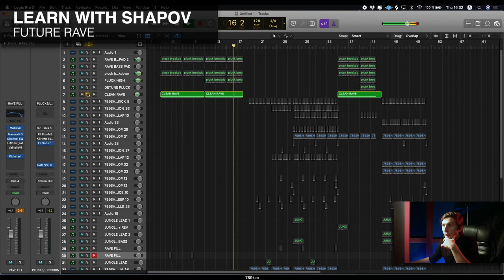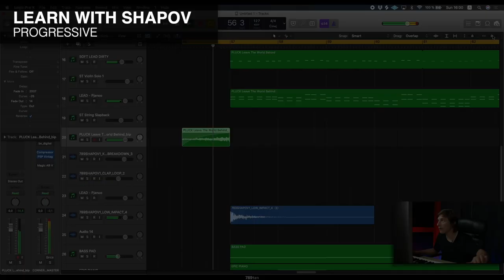Learn with Shapov